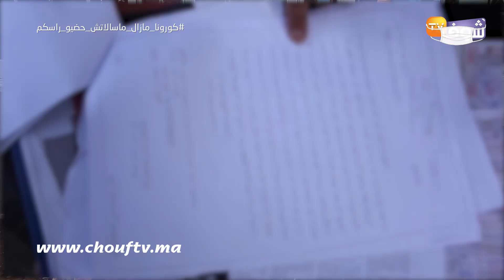قنبلة عام الوباء..ممثلة مغربية مشهورة فقلب فضيحة كبرى والضحية تفجرها:"خذات ليا داري وحكراتني"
كشفت سيدة مسنة صاحبة منزل عن تفاصيل  رفض ممثلة معروفة الخروج من منزلها.